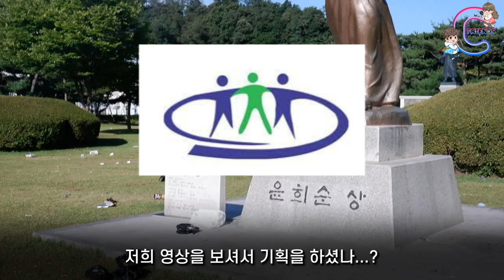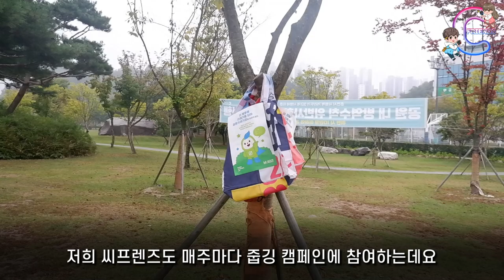‹EP.216›쓰레기줍깅 동참하세요~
우리의 시민공원 ~~
우리가 지킨다~~
쓰레기 줍깅 캠페인!!
걸으면서 쓰레기도 줍고, 건강도 챙기세요